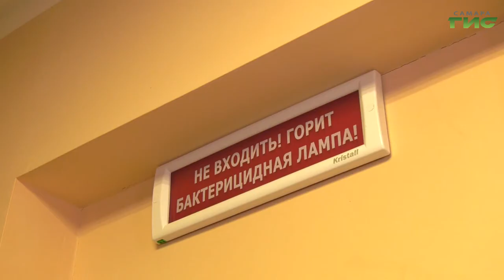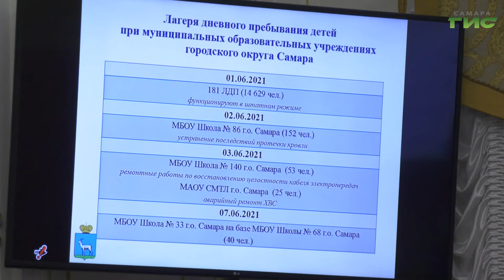В Самарской области стартовала летняя оздоровительная кампания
В Самарской области стартовала летняя оздоровительная кампания. В этом году в лагерях — пришкольных и загородных — в общей сложности отдохнут 20 тысяч детей. Как идет набор ребят в оздоровительные учреждения, и как соблюдают там  меры безопасности, в том числе антиковидные,  обсудили на еженедельном совещании в мэрии с участием главы города Елены Лапушкиной. Подробности в нашем сюжете.